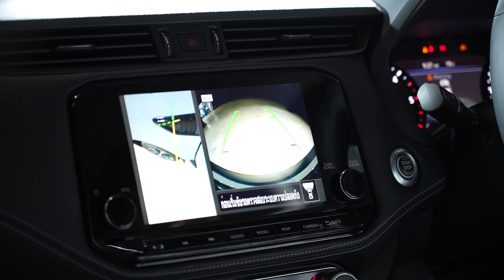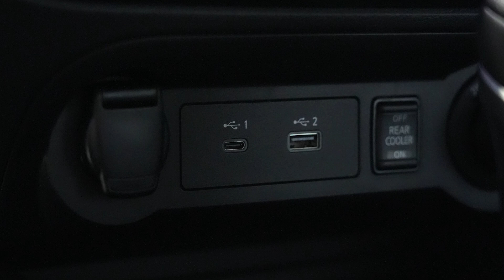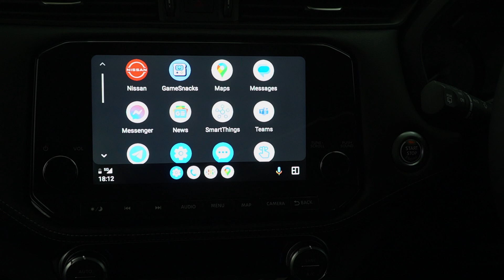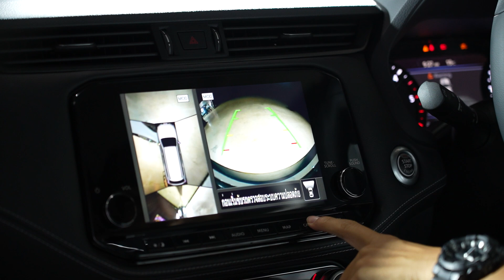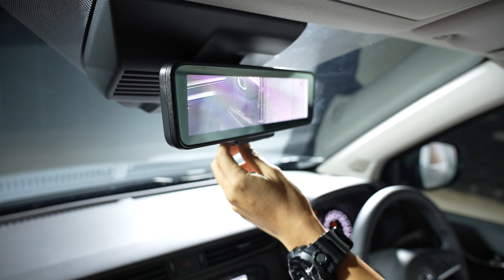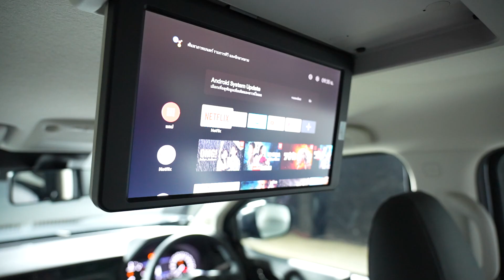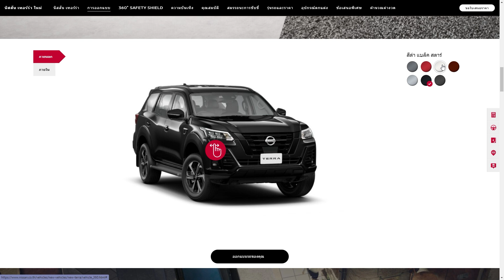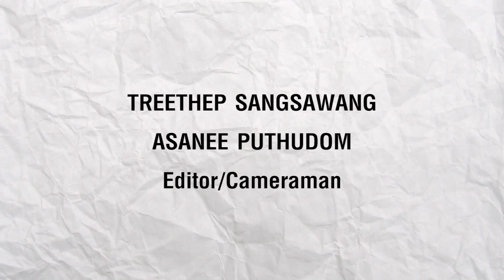NISSAN TERRA SPORT 2023 ขับสี่..ล้านห้า เครื่องดีมีความคุ้ม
Nissan Terra Sport 2023 ราคา 1,555,000 - 1,567,000 บาท